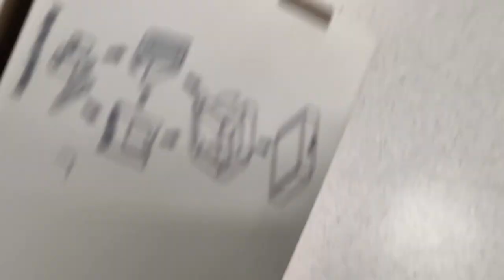TRABALHANO NA NEVE EM LONDRES *perigoso*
Com esse video trago um dia de trabalho aqui em londres como motoboy, depiis de um fds de neve restou a segunda feira com muito trabalho e mostro algumas das dificuldades por aqui, trabalhando de motoboy

SE ESCREVEM NO CANAL NO LINK ABAIXO

Contato

OFICINA EM LONDRES

MOTO ESCOLA

CANAIS PARCEIROS